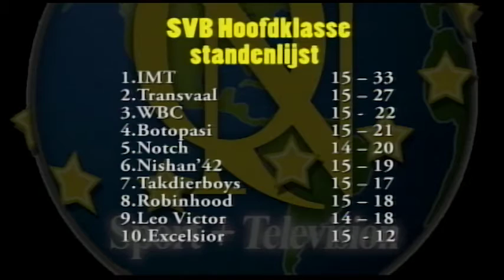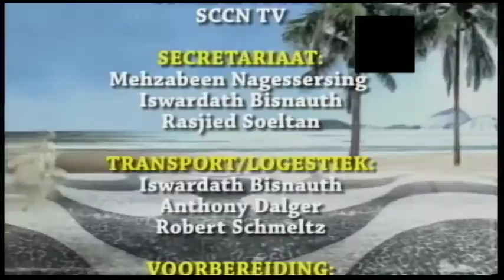QN Studio Sport 17 april 2016